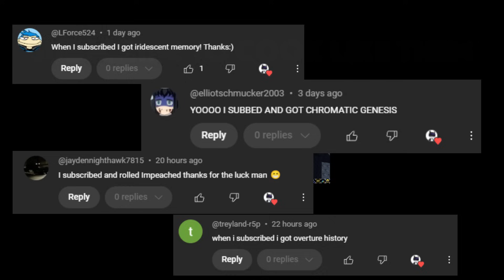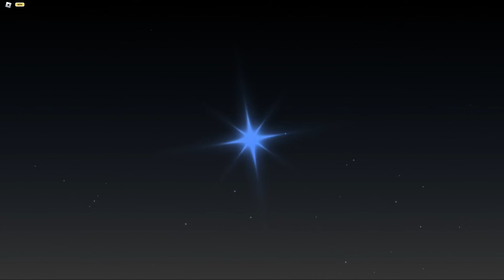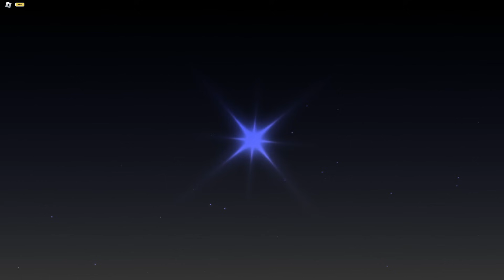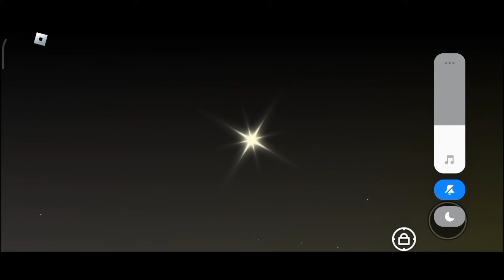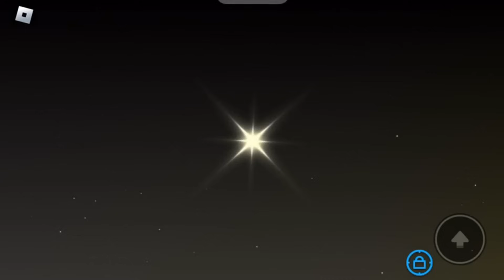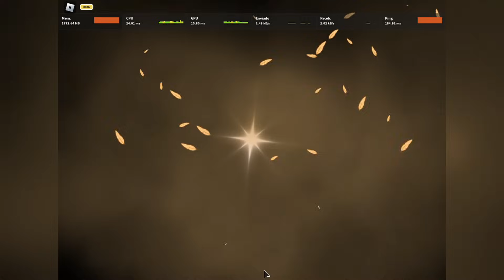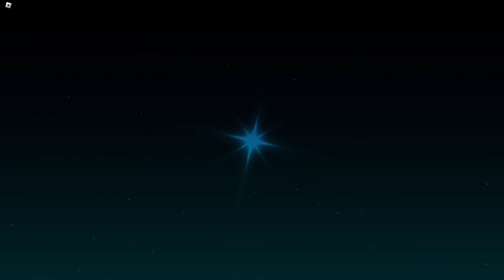i blessed him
I used 11 Heavenly Potions on my Subscriber's account and COOKED a GLOBAL AURA!